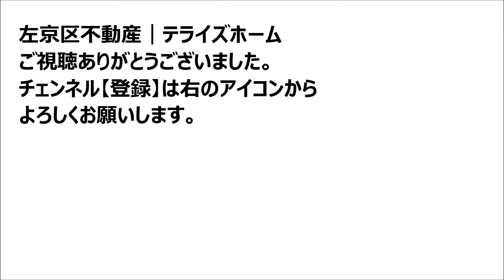【左京区不動産】下鴨東梅ノ木町【葵小学校区で不動産を探す】左京区の不動産はテライズホーム